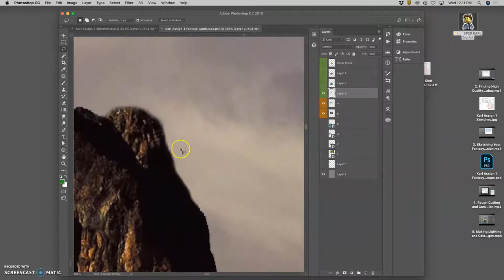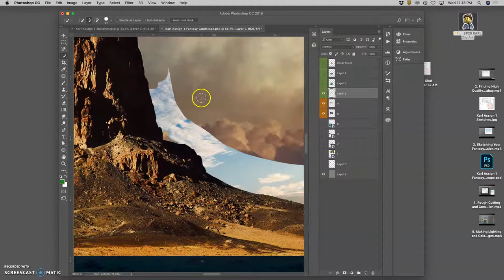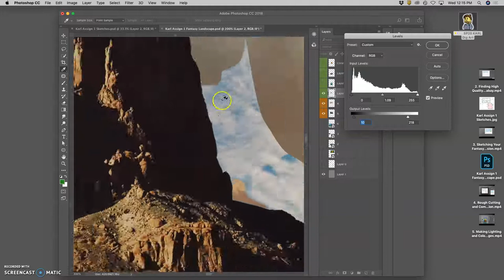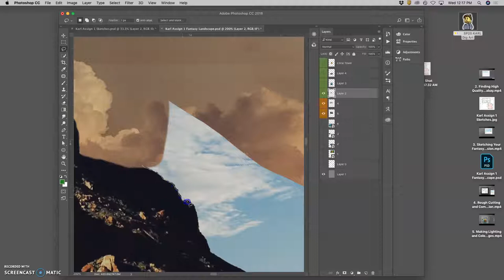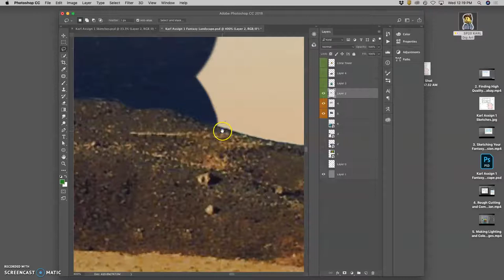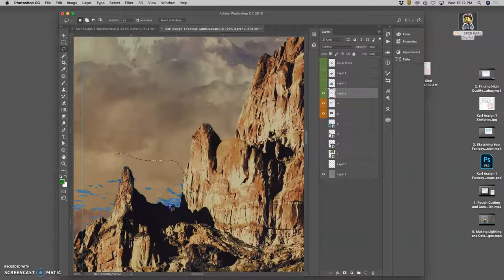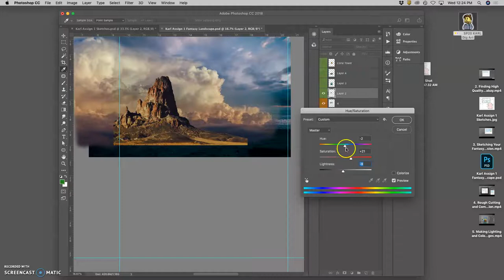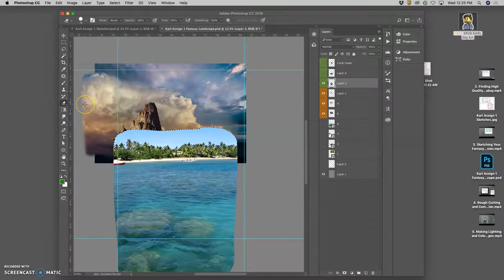6 More Refined Selections and Blending